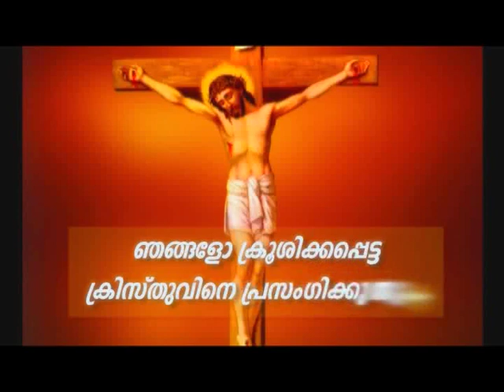Prof. M.Y. Yohannan - 04 DEC 2019 1 30PM